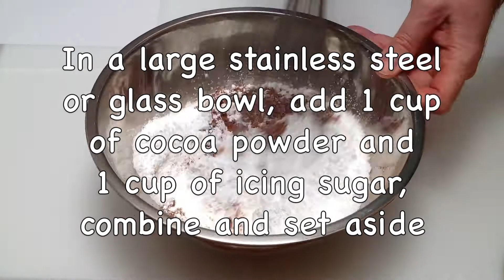How to Quickly Make Chocolate Fudge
Important Notes: You need to measure the ingredients and prepare them before starting the recipe. It's also necessary to respect the cooking time and be careful because the caramel is very hot.

Preparation and cooking time: 15 minutes
Ingredients (makes 72 small squares):
1 cup (250 ml) cocoa powder
1 cup (250 ml) icing sugar
5 tablespoons (75 ml) semi-salted butter
2 cups (500 ml) brown sugar
200 ml cream 35% M.F.
1 teaspoon (5 ml) vanilla extract

Video: 1 recette 1 minute, 1 minute recipe